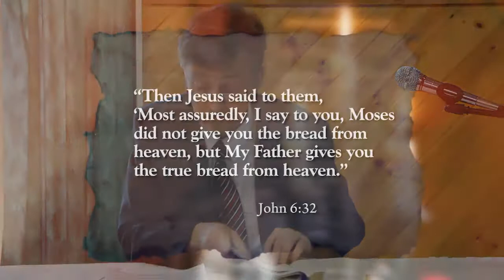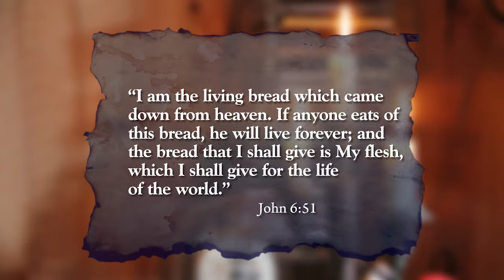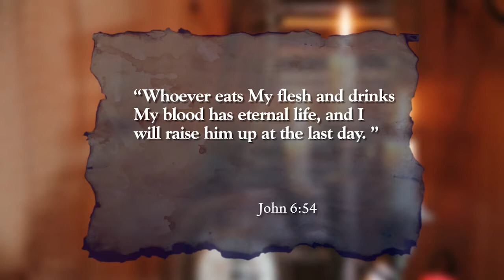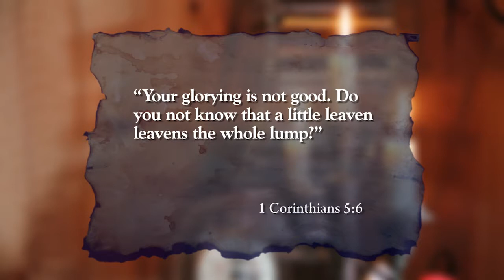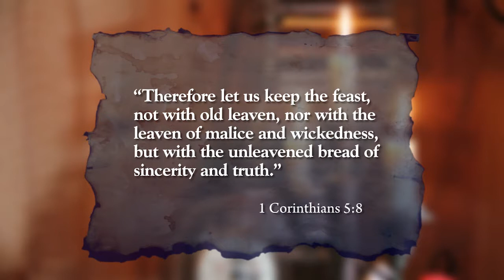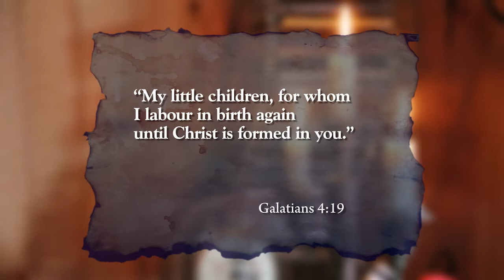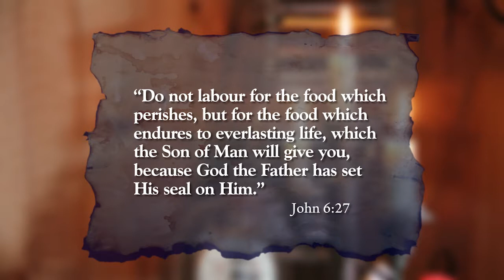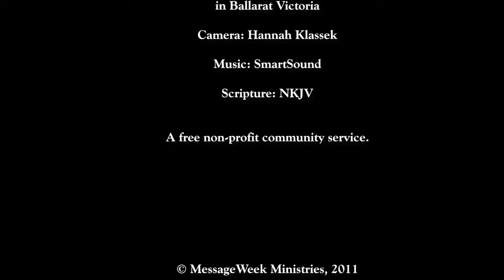Bread of Life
Celebrating and understanding "The Bread of Life", Sermon message presented by John T Klassek on Last Day of Unleavened Bread in Ballarat, Victoria, Australia, April 2011